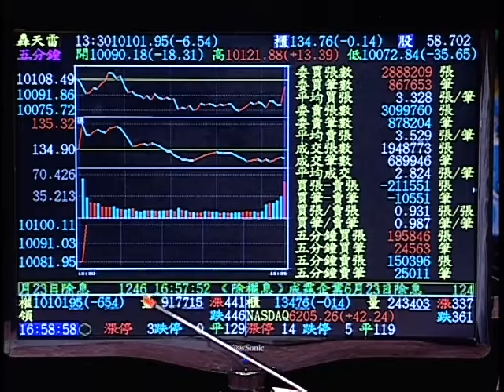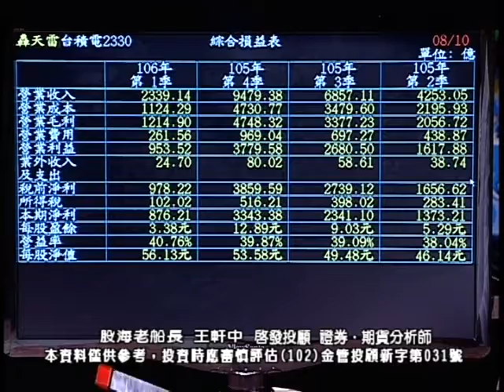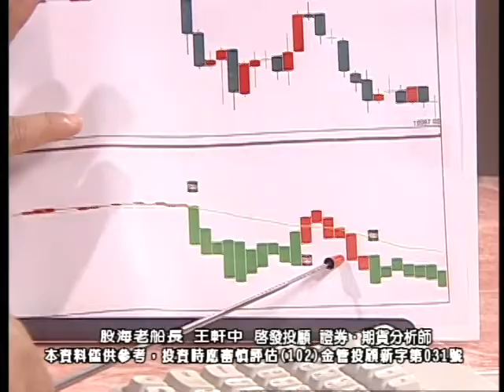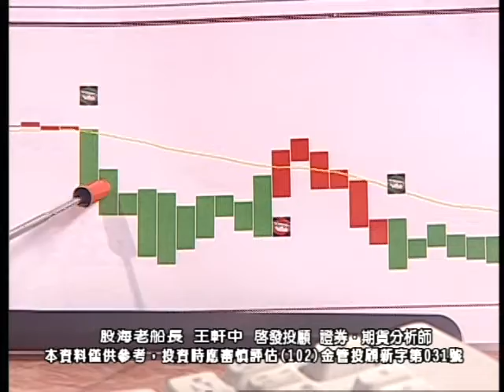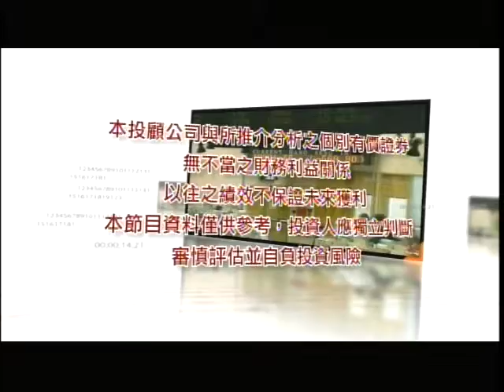20170526 2200 王軒中 股海老船長